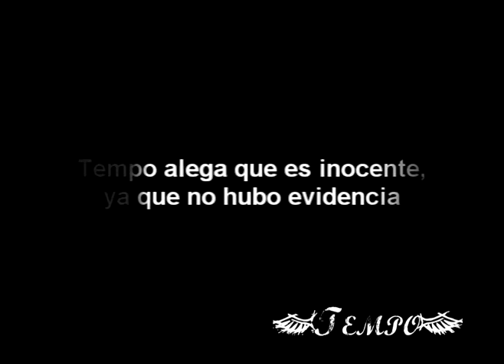Free tempo ---(honor a tempo)